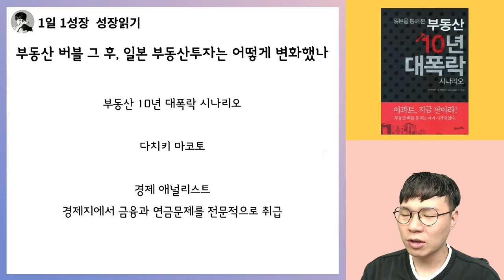일본 잃어버린 20년(부동산 버블) 그 후, 완전히 바뀌어버린 부동산 투자 패러다임 I 일본을 통해 본 부동산 10년 대폭락 시나리오 2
📚 다치키 마코토, 일본을 통해 본 부동산 10년 대폭락 시나리오